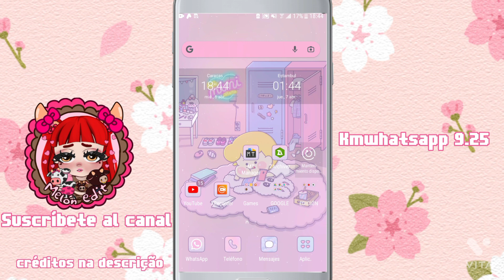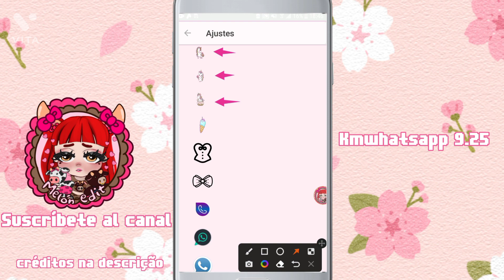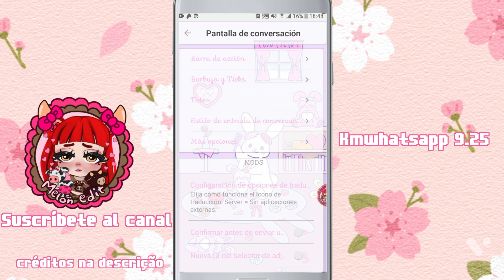Kmwhatsapp 9.25 lacitos || Melón edit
❤️Apoya mi canal compartiendo los enlaces y no enviando el apk💅

🚫NO RE-EDITAR 🚫

🌸 CRÉDITOS 🌸
Base kharis mod 9.25 (créditos)
Base Diario da Queen pink (créditos)
Burbujas y ticks créditos a sus creadoras

GRACIELA MORAN POR SUS ICONOS

Marivic García (Melón edit modificación a delta)

comparte con tus amigas espero les guste todo lo que subo es editado por mi 🌺

APOYAME🌺